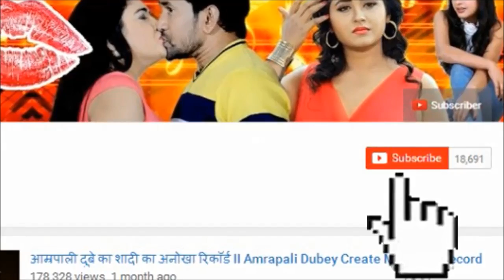‘तेरे जईसा यार कहां’ को मुंबई में मिला हाउसफुल ओपनिंग II Housefull Opening